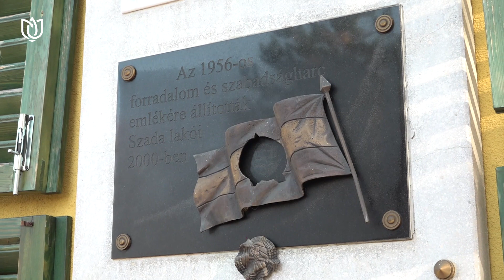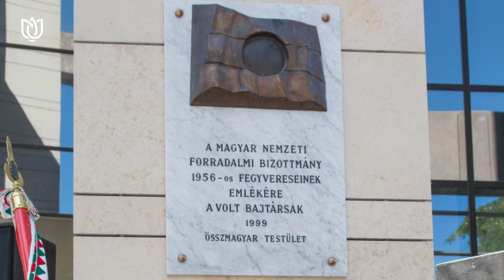LELKÉBEN MA IS NEMZETŐR - 1956-os megemlékezés Szadán, Babucs Zoltánnal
A 2015-ben Magyar Arany Érdemkereszttel kitüntetett, ma is köztünk élő egykori nemzetőr, Kenessey Csaba életéről és az 1956-os szabadságharcban vállalt szerepéről adott számot Babucs Zoltán, Intézetünk hadtörténész munkatársa a forradalom kitörésének 66. évfordulója alkalmából rendezett szadai megemlékezésen.

Történész kutatónk felidézte: a 19 éves fiatalember 1956. október 23-án csöppent a történelmi események kellős közepébe, hogy aztán a Dudás-csoport tagjaként vegyen részt a forradalmi eseményekben.

Életét a magyar ügy szolgálatának szentelte, az ő és a hozzá hasonlók példája pedig az az erkölcsi talapzat, amelyre a múltjára, történelmi nagyságára és hőseire büszke Magyarország építkezhet.

Az ünnepi megemlékezésen közreműködött a Szadai Czibere Táncegyüttes néptáncosai.